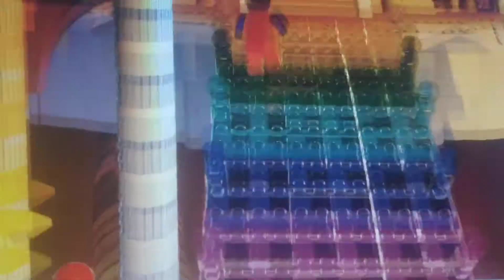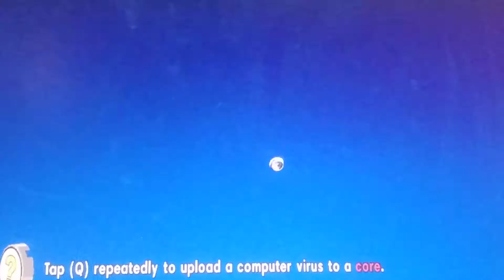lego movie the video game part 7 we build the boat